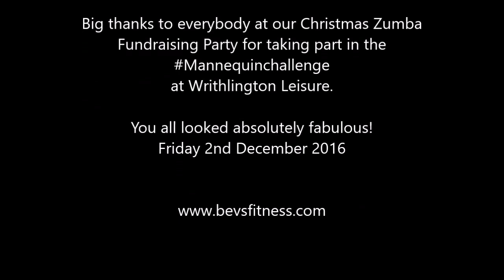Christmas Zumba Party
Everybody did a brilliant job of keeping still. well done all of you!

Thanks to Dave for filming everyone at our Christmas  Zumba Party Fundraiser for the local scout explorer unit, Mercury ESU.